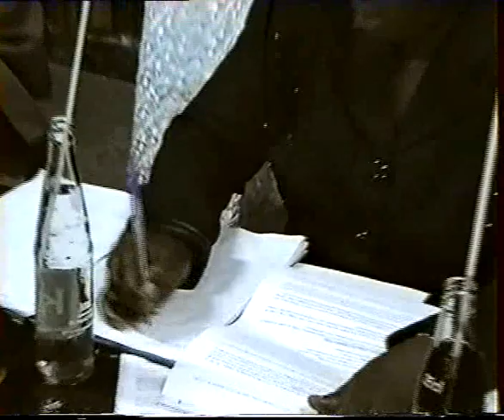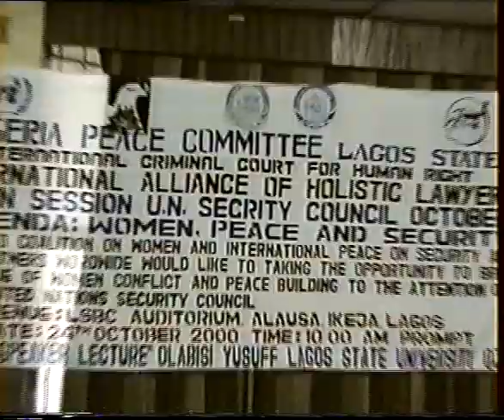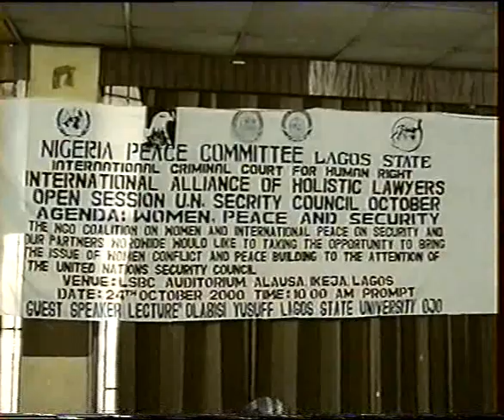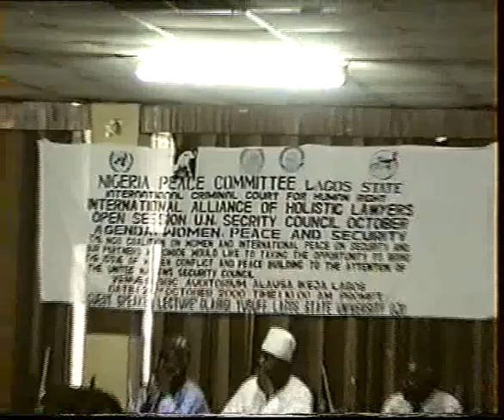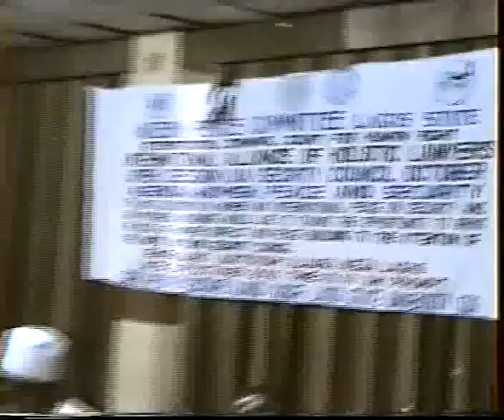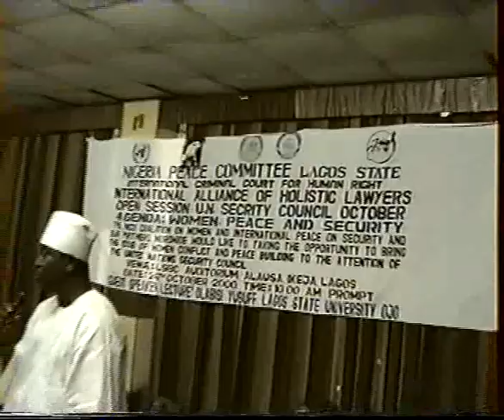NIGERIA PEACE COMMITTEE LAGOS STATE DIVISION YEAR 2000